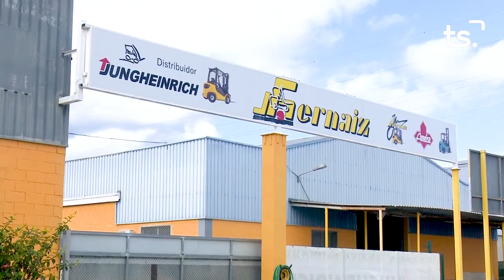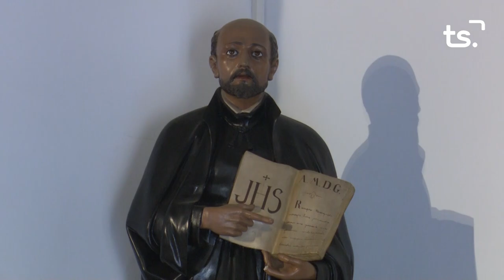INFORMATIU 2022 10 24